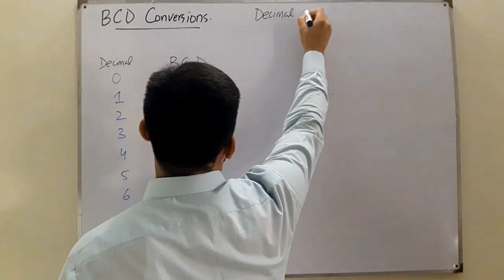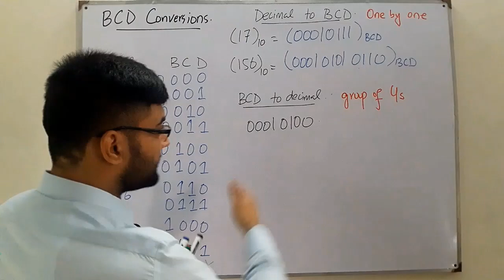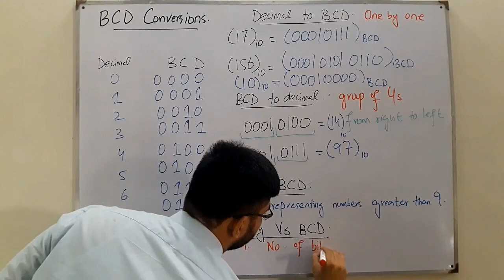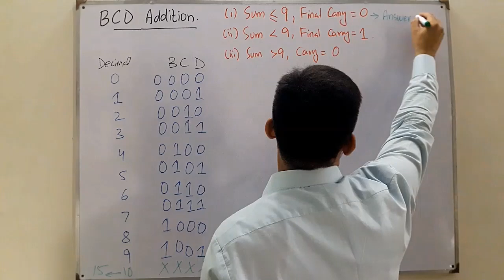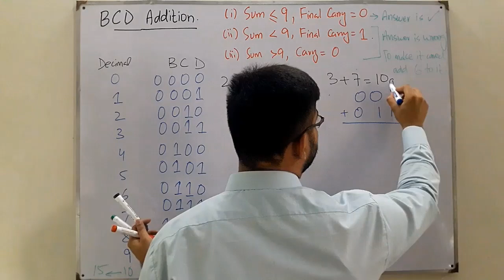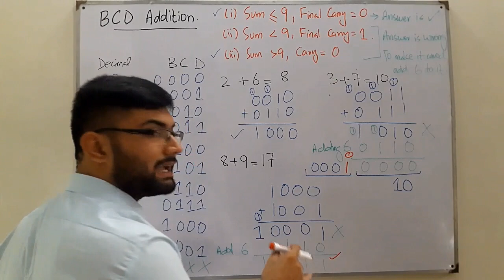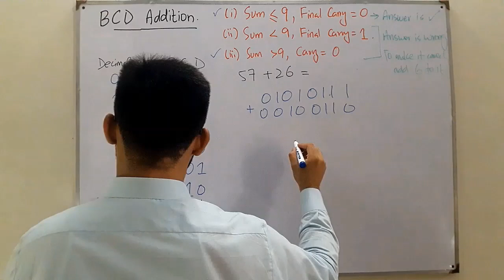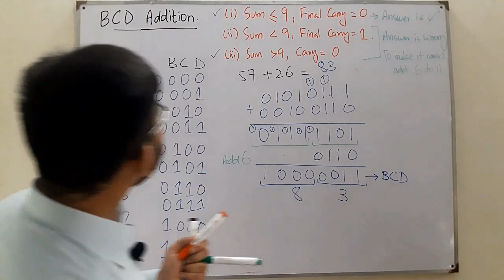BCD Conversions and Addition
Lecture 27(b)
Converting BCD to Decimal and Decimal to BCD
BCD addition